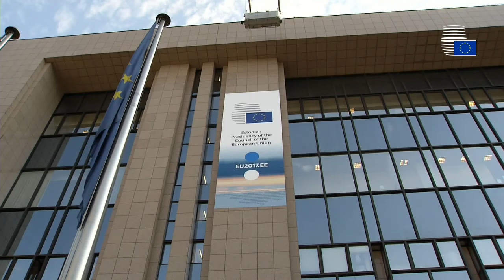Estonian EU Presidency Opening Event speeches: extracts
Extracts of the speeches by Clyde KULL, Deputy Permanent Representative of Estonia to the EU, Taavet HINRIKUS, Member of the European Innovation Council, and Jeppe TRANHOLM-MIKKELSEN, Secretary General of the Council, at the Estonian EU Presidency Opening Event, on 10 July 2017, in Brussels.